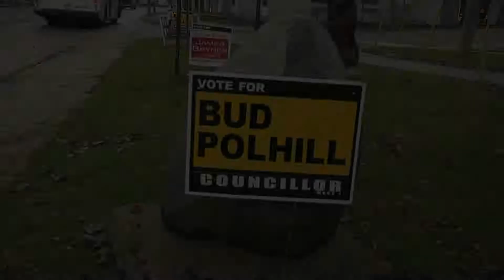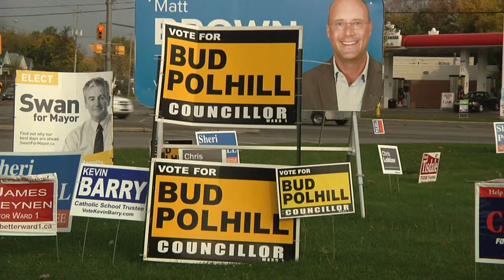Election Night Bud Polhill 2014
Monday nights's municipal election saw major upsets for incumbents and for veteran councillor Bud Polhill it was bitter sweet.

This story was filmed in a noisy, dark, and crowded room resulting in a few lighting/framing issues including the one during Bud Polhill's interview.